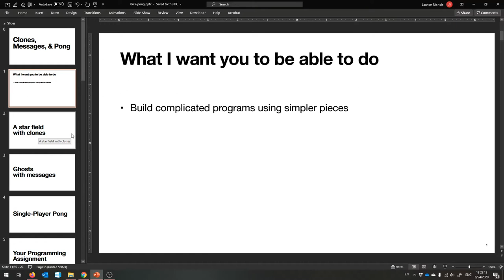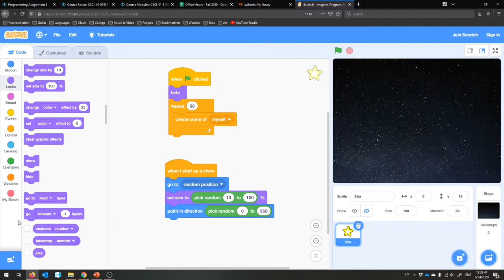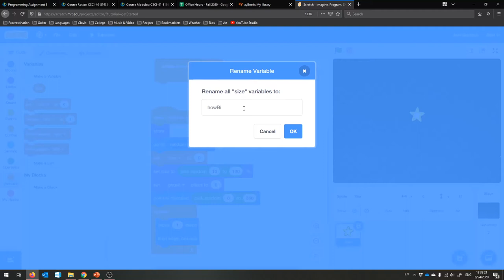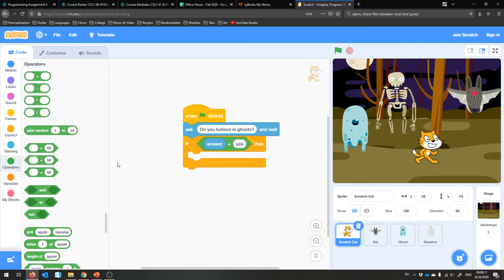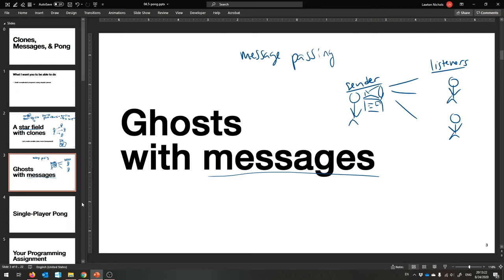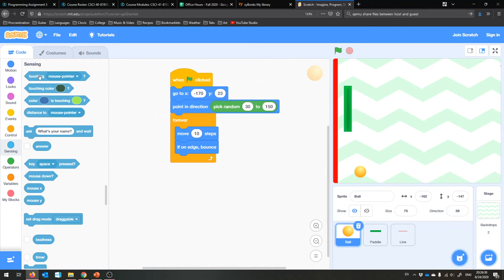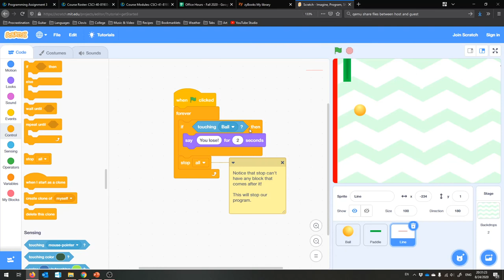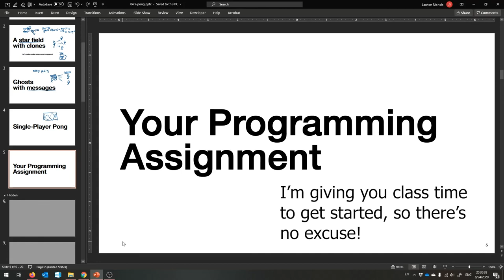(F20) CSCI 1: Lecture 8